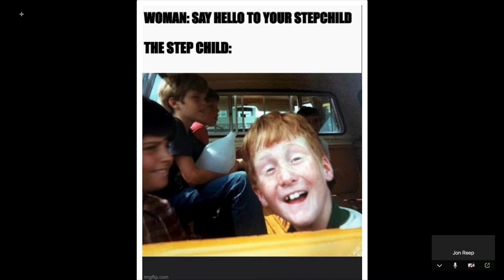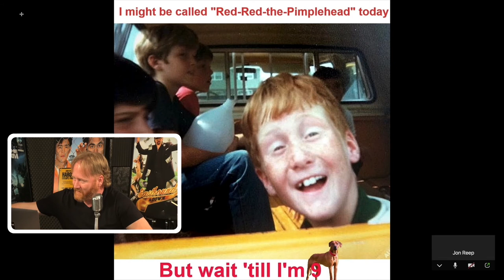MEME ME: Childhood Photo Caption Contest Winners! | Country·ish with Jon Reep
We revealed the winner of our most recent "Meme Me"/"Caption This" contest!